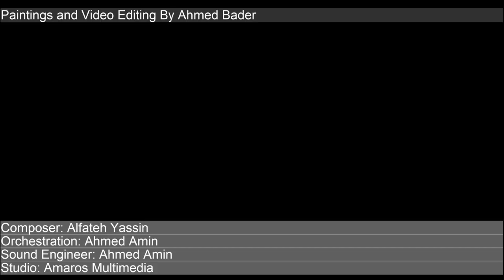Alfateh Amaros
Composer: Alfateh Yassin
Orchestration: Ahmed Abdelmonam
Sound Engineer: Ahmed Abdelmonam
Studio: Amaros Multimedia
Paintings/Video Editing: Ahmed Bader